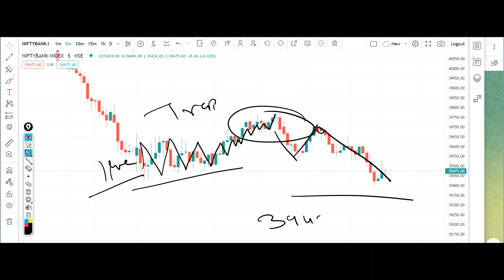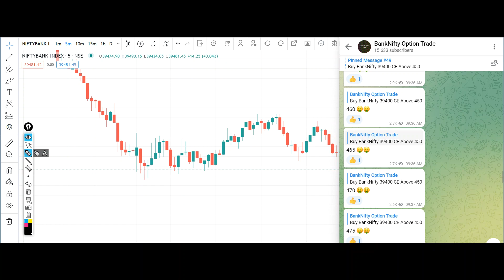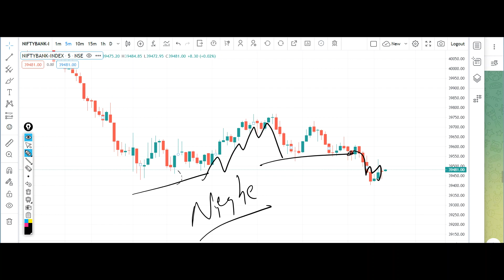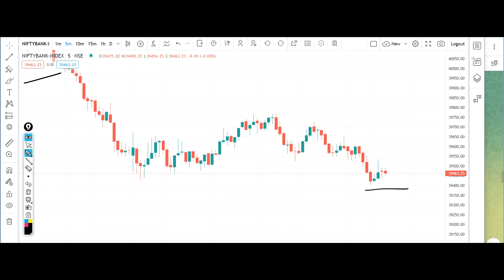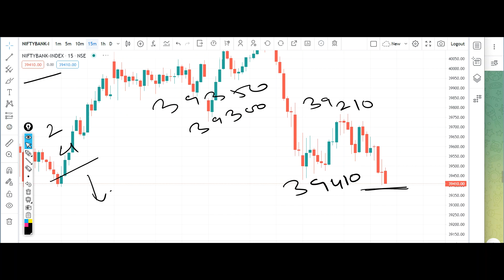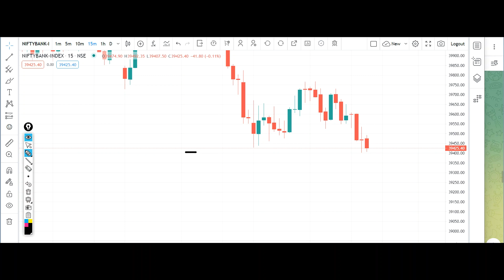Bank Nifty Tomorrow Prediction 27 March 2023 Calls Options Put Call Buy Level Bank Nifty Options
banknifty_option_trade
Banknifty prediction 27 March 2023
Bank nifty prediction 27 March 2023
Banknifty 27 March 2023
Nifty prediction 27 March 2023